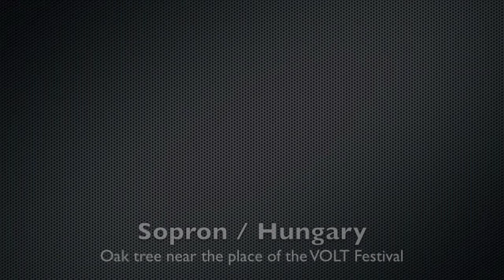Harkai plató nagyfa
Edzés objektum körberepülésére.
Öreg tölgy és az irányító volt a körberepülés középpontja, végig szemüvegen követve a repülést. Az oktokopter egy canon 5d mark II-vel volt felszerelve és 30 mm-es summicron manuális objektivvel.
Az egy vonalon történő repülést az út felett gyakoroltam.